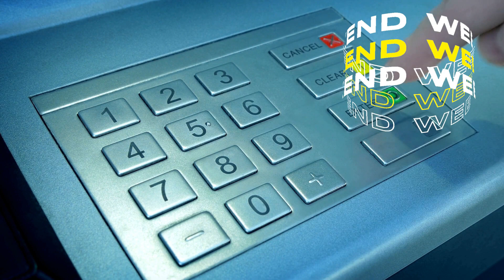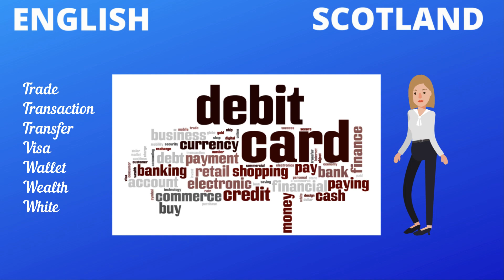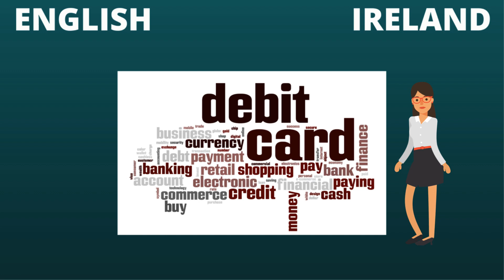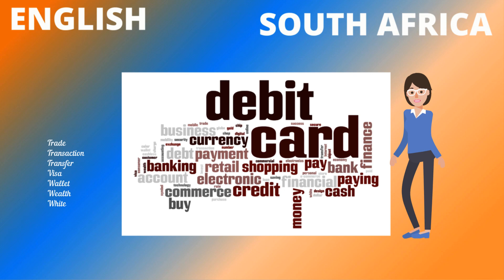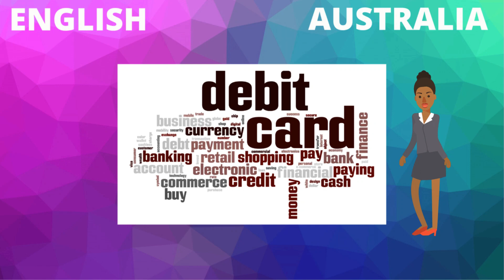Mental English: train your listening with debit card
Debit card vocabulary: for IELTS, TOEFL, and immigration.
It's the best listening practice.
Mental English debit card: for IELTS, TOEFL, and immigration. Benchmarking different accents is your first step to upgrading spoken English. How to train your brain by different English accents & debit card keywords. We suggest you train your brain by using English debit card vocabulary. There are 59 keywords. They will help upgrade your everyday language.